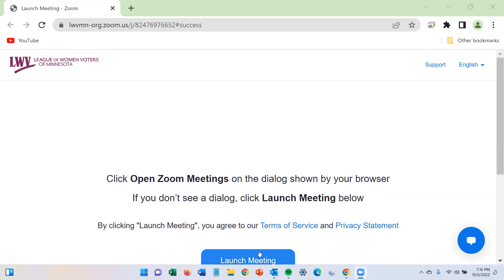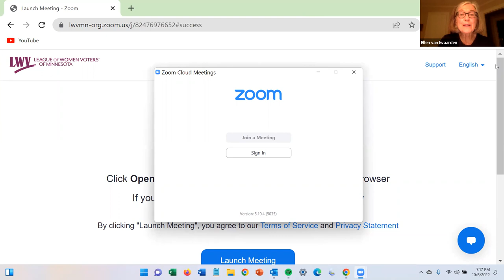October 2023 Civic Buzz: Making Voting a Tradition in the Native American Community